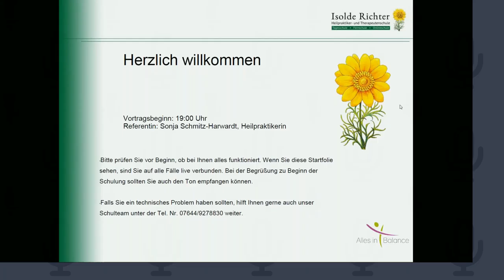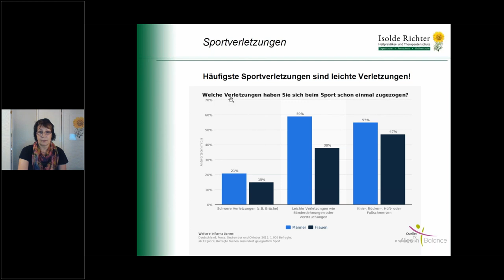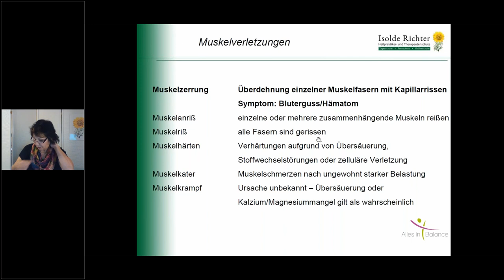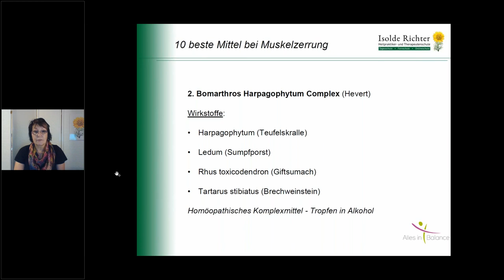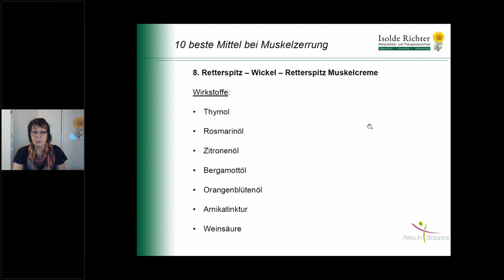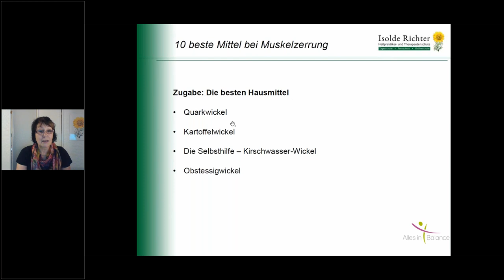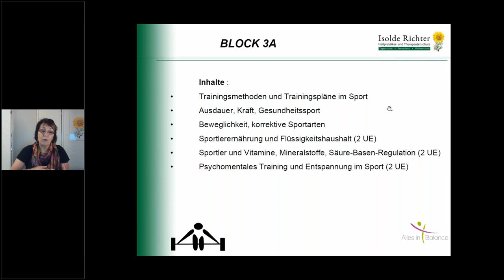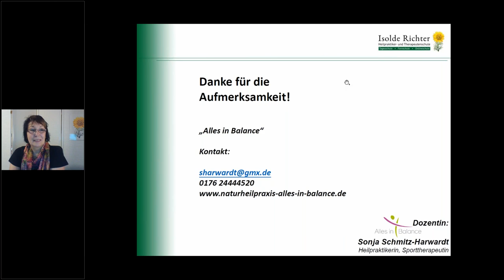Die Muskelzerrung und ihre naturheilkundliche Behandlung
Aua, das tut weh!
Pro Jahr verletzen sich ca. 20 Prozent aller Sportler am Muskel. Die häufigsten Sportverletzungen sind Prellungen und Zerrungen. Dabei steht die Zerrung des Oberschenkels ganz oben auf der Liste.

In diesemVortrag zeigt die Dozentin Sonja Schmitz-Harwardt differentialdiagnostisch die typischen Symptome auf und lernen die Muskelzerrung vom Muskelfaserriss zu unterscheiden.

Und nun? Belasten oder Schonen?
Wie kann dem Sportler mit Muskelzerrung in der Naturheilpraxis geholfen werden?
Als besonderes Highlight werden die 10 beliebtesten naturheilkundlichen Mittel vorgestellt zur Therapie der Muskelzerrung sowie der Prävention von weiteren Verletzungen.

Willkommen im Videokanal der Heilpraktikerschule Isolde Richter!

Hier finden Sie Lehr- und Informations-Videos zu der Ausbildung von Heilpraktikern und vielen weitern alternativen Heilberufen.